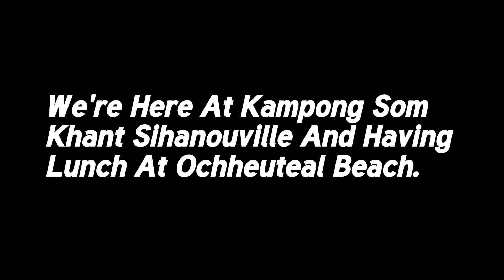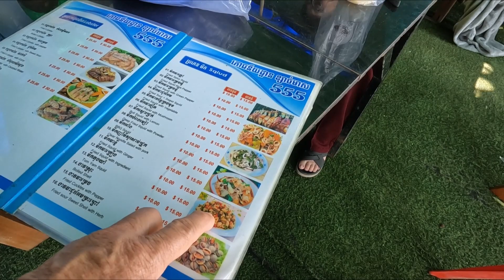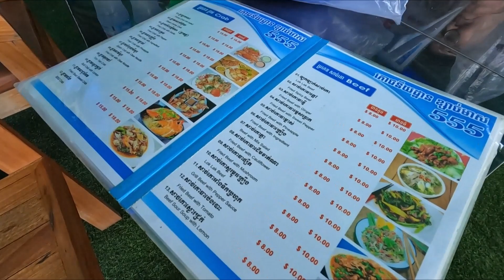2023 Cambodia Trip Part 48